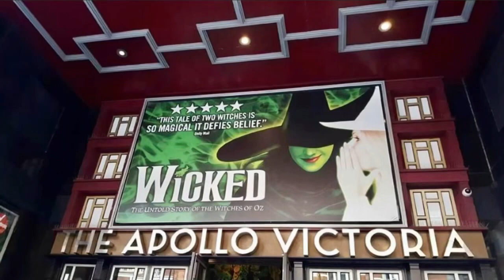TRAVEL WITH ME: MEAT PIE WITH PEAS (ENGLAND)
This week I'll be sharing some memories of our family trip to England in 2016. It was there we had a meat pie at the Old Bank of England which is now a Pub, located on Fleet Street. It was beautiful experience and I hope that my family and I will be able to visit again soon.